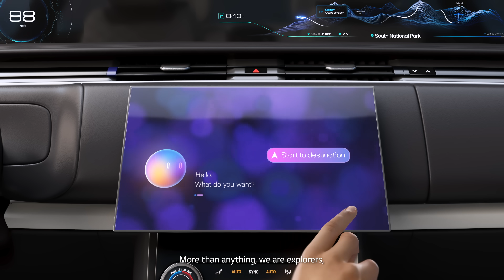[CES 2024] The era of SDV, shaping the future of mobility spaces! | Vision for automotive display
“Shaping a new future for mobility spaces”

In line with the trend towards the era of Software-Defined Vehicles (SDVs),
LG Display offers innovative automotive display solutions
optimized for SDVs to enhance the overall in-car experience

Boasting not only innovative technological capabilities
but also environmentally friendly processes, and minimized energy consumption and waste

LG Display’s innovation for a sustainable future in mobility life!
Check out the vision for automotive displays now!